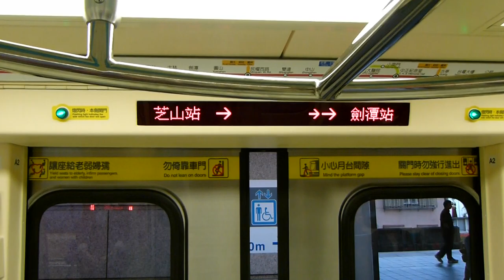台北捷運381型電聯車：開關門警示音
台北捷運381型電聯車於2012/10/07，由2列車先行上線。影片中的區間為「北投-台電大樓」